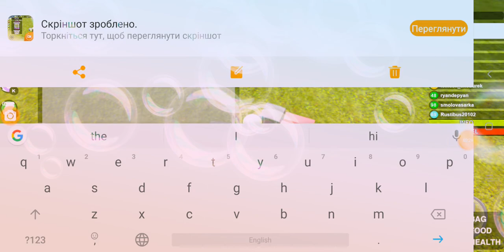Цікава новинка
Це моє відео, записане за допомогою DU Recorder. Ви можете легко записувати відео з екрана й транслювати його. Посилання для завантаження: